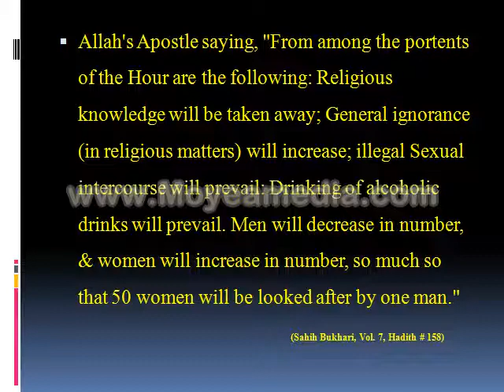SIGNS OF DAY OF JUDGEMENT